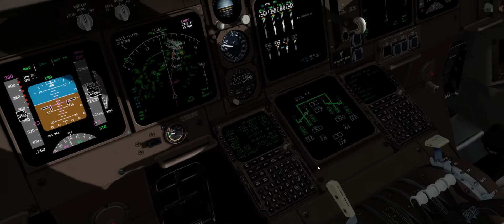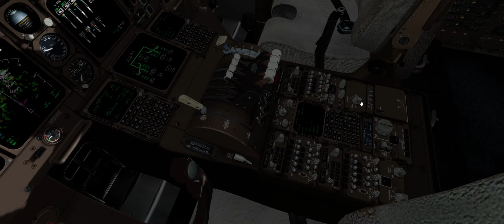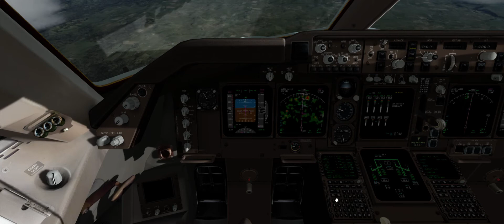Prepar3D v3 landing at YMML b747-400 in shitty weather